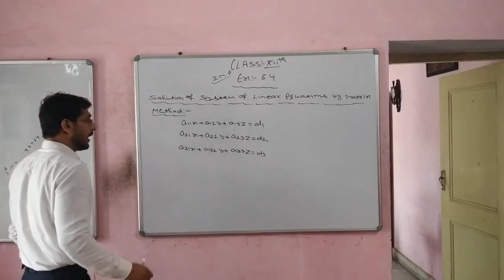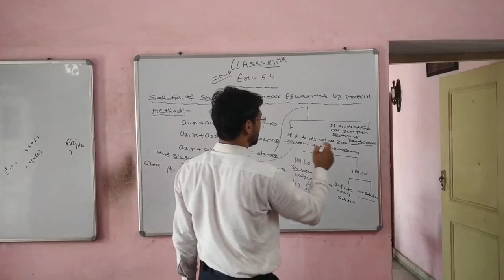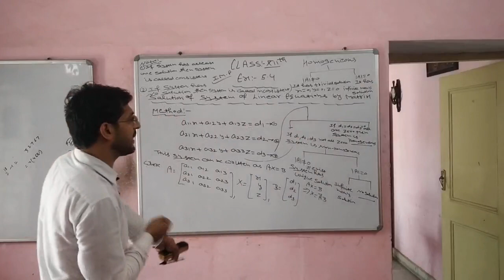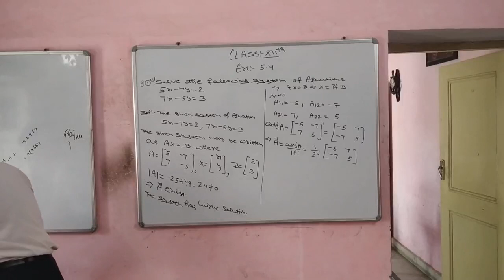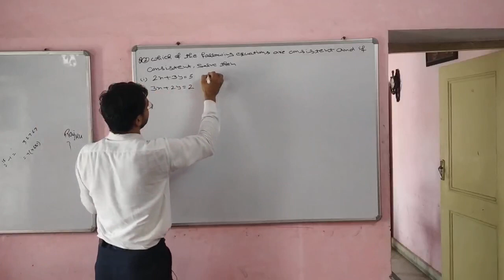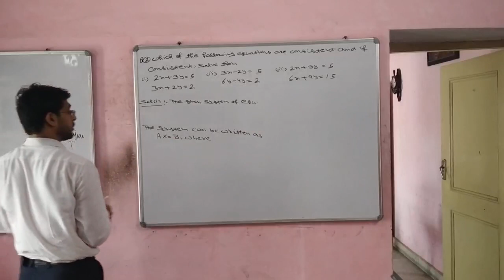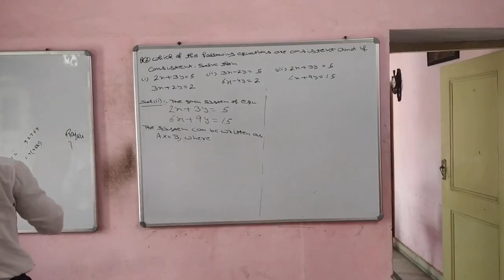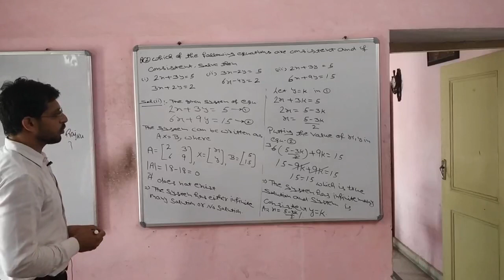Rajkumar Budhiraja (Maxima Classes) 12th Ch.5 Lect.9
Ex.5.4(Basic+Qus.1,2)